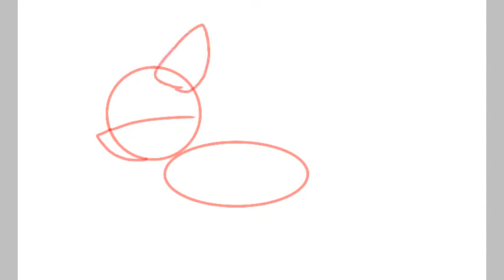Lem's first appearance - SPEEDPAINT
I credit the bases to whoever created them, I was just using then to get an idea of what I could do for Lem. This is an EXTREMELY short speedpaint, but I can say that this is the LEAST detailed that I've ever gotten in my art. My future speedpaints will come out better. Just a heads up; I won't just be doing Speedpaints, do hold onto your horses, game play fans.

Also.

FIRST VIDEO ON YOUTUBE! YAYYYYYYYYY!!!